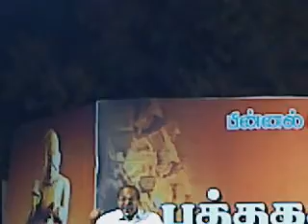இந்தியா அடிமை தேசமா..!..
திருப்பூர் 9 வது திருப்பூர் புத்தகக்கண்காட்சியில் தோழர் கே.சுப்பராயன் அவர்களின் சிந்தனையைத்தூண்டும் எழுச்சியுரை..